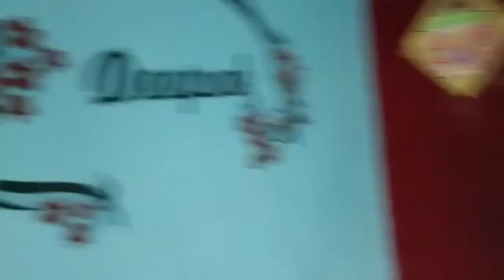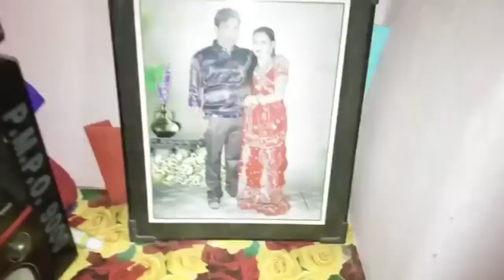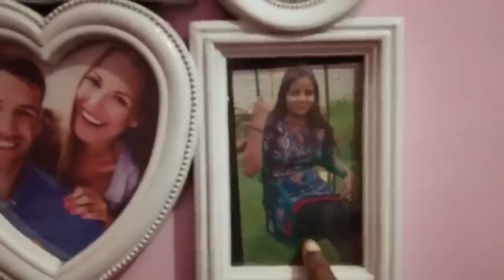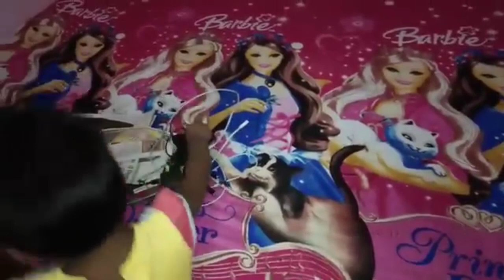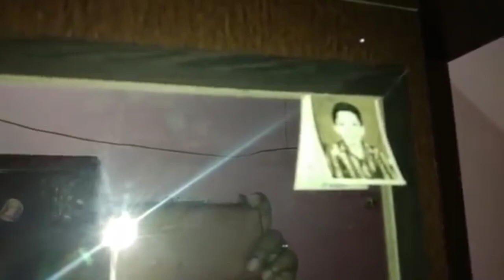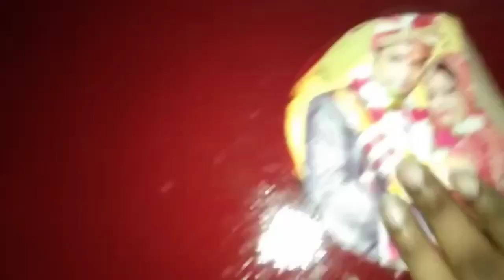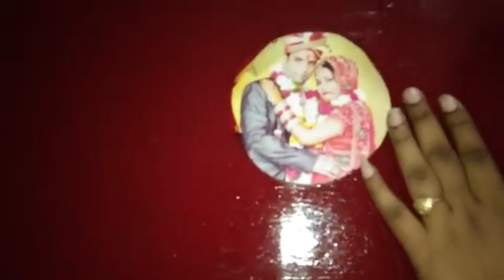Mera Ghar bilkul badal gya hai...btao kya kya changes ho gye pehle se ab tak mere ghar me..